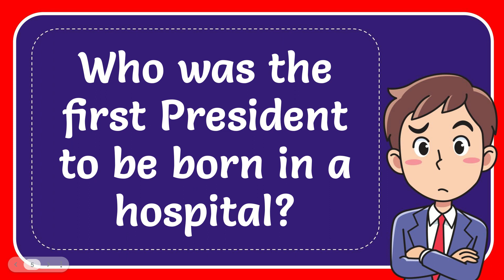Who was the first President to be born in a hospital?